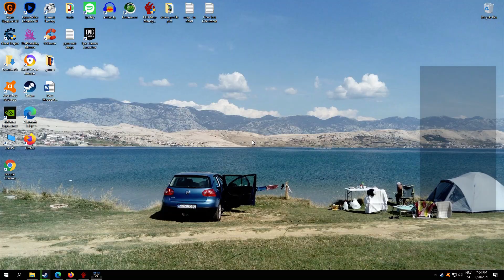Dale's Dock - Call of Duty World at War Custom Zombies